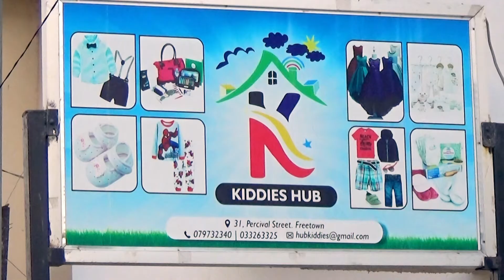KIDDIES HUB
If you want the BEST for you kids go to KIDDIES HUB.